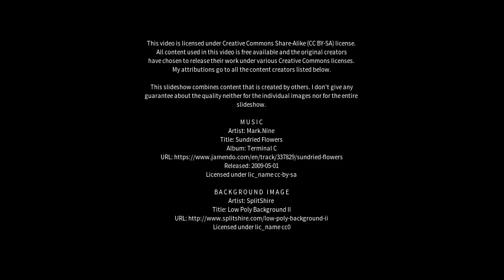Best places to visit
Best places to visit - Kempston Hardwick (United Kingdom) Best places to visit - Slideshows from all over the world - City trips, nature pictures, etc.